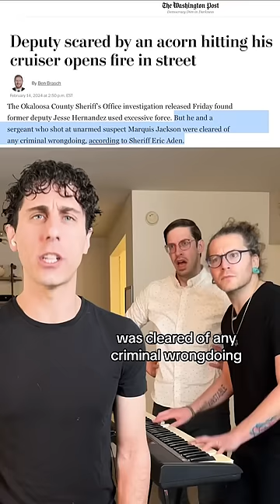Seymour Explains The Cop Who Fired Shots Over An Acorn